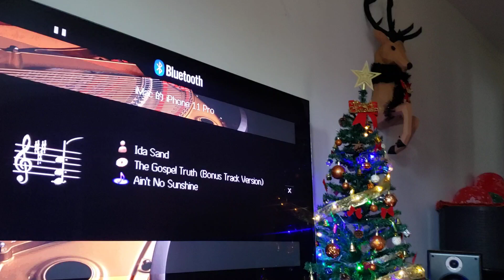Petite Fleur~Jill Barber/ATC SCM 40-Delta(Classé) A300 Dual channels Class A-Accuphase C290